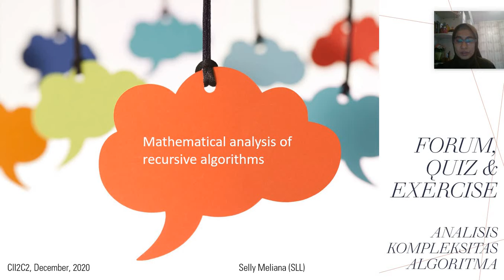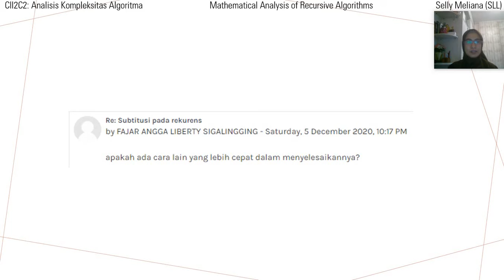Q&A #22: Cara Cepat Hitung Komp.Waktu dari Pers.Rekurens [Math. Analysis of Recursive Algorithm]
Cara Cepat Menghitung Kompleksitas Waktu dari Persamaan Rekurens [Mathematical Analysis of Recursive Algorithm]